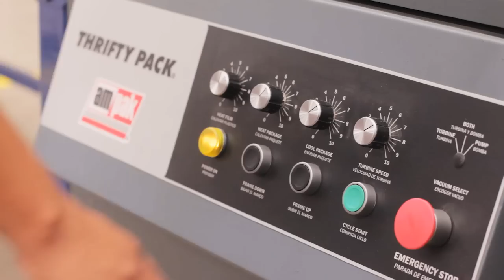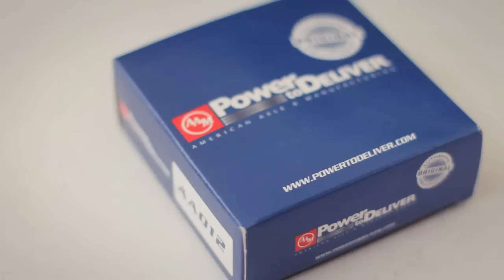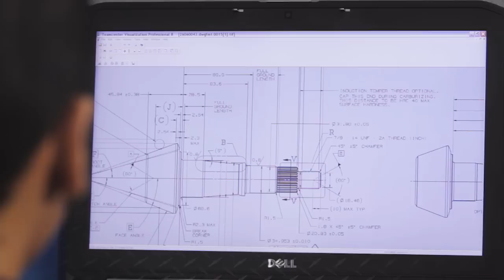AAM Power to Deliver - México